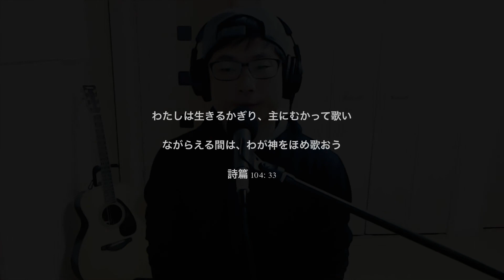愛します我がイエスよ | 사랑합니다 나의 예수님 【癒し賛美】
心の休み Ocarina Gospel

伴奏： (트리니티 화이트 2)